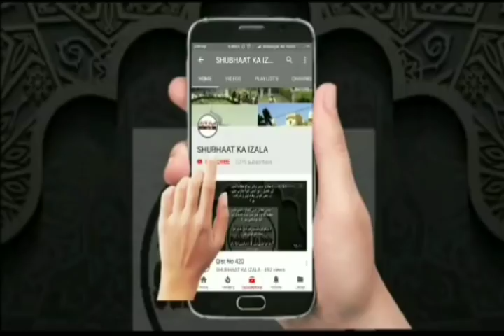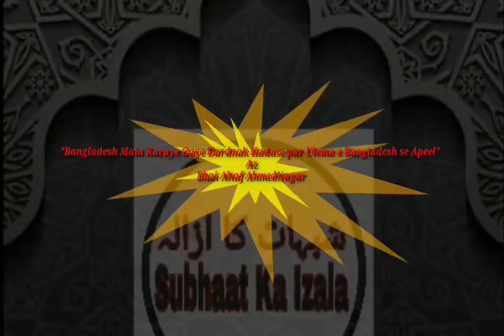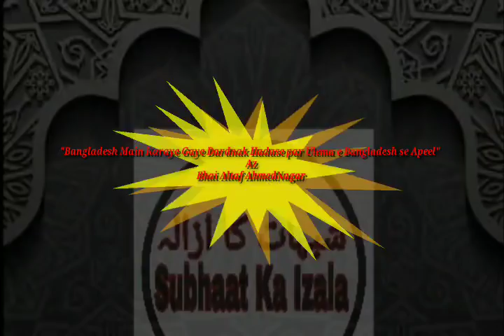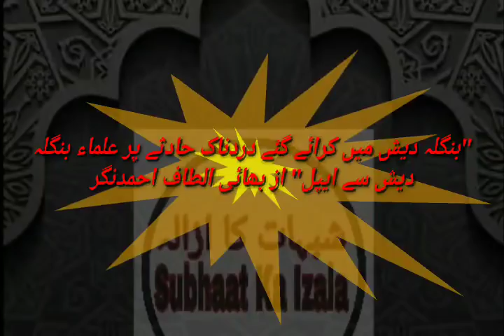Bangladesh Main Karaye Gaye Dardnak Hadase Ka Sach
*"بنگلہ دیش میں کرائے گئے دردناک حادثے پر علماء بنگلہ دیش سے ایپل"* از *بھائی الطاف احمدنگر